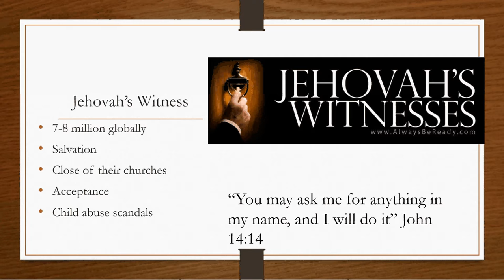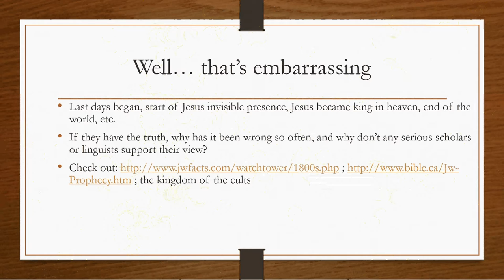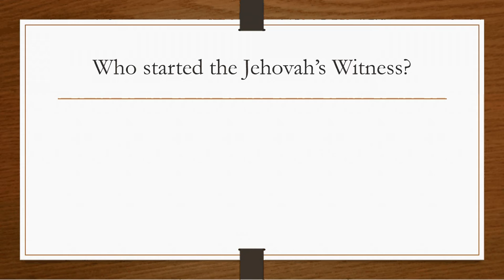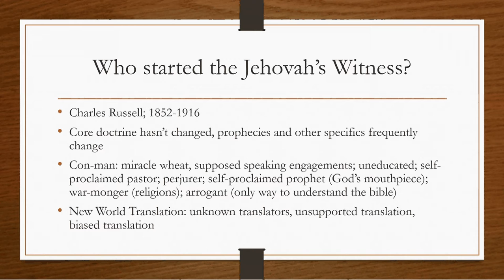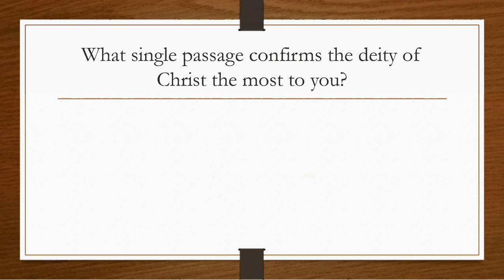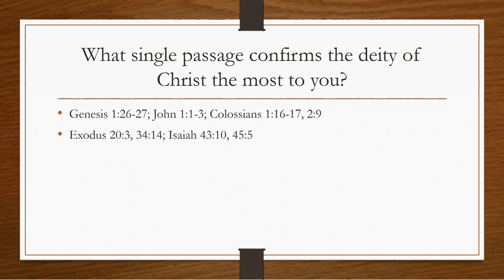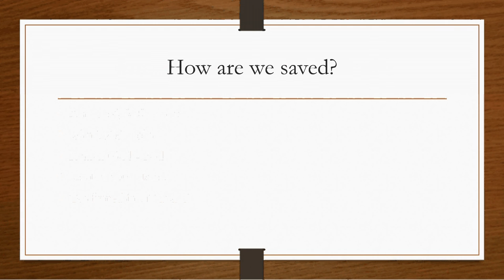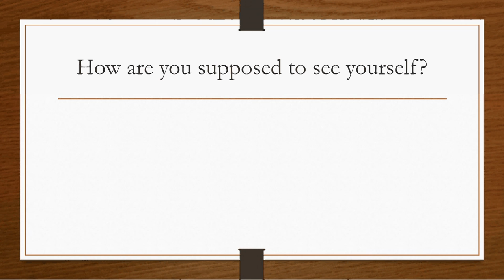April 19, 2016: Reaching The Jehovah's Witness